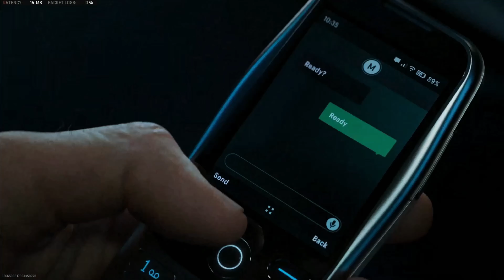Gameplay and reveal trailer for modern warfare 3 special event.